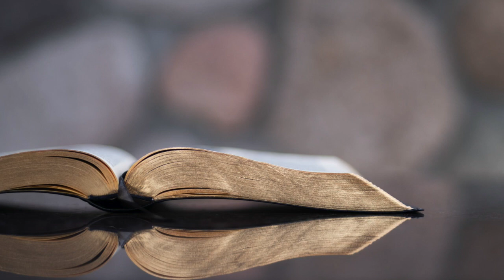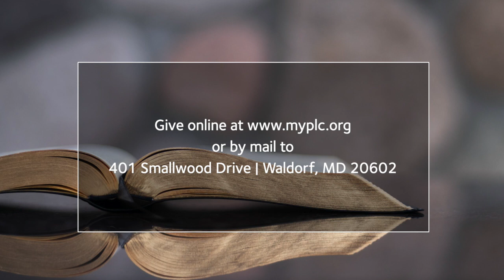Children's Message | April 26, 2020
The Rev. Shannon K. Anderson, Pastor
Eric Randolph, Youth & Family Minister
Will Derr, Minister of Music

Give online or by mail:
Peace Lutheran Church
401 Smallwood Drive |  Waldorf, MD 20602

Peace Lutheran Church is a Reconciling in Christ congregation of the Evangelical Lutheran Church in America.